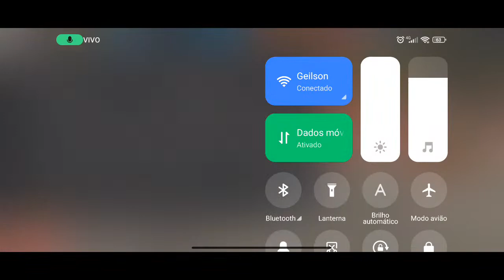Free Fire On com K9